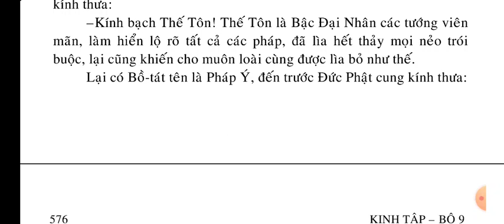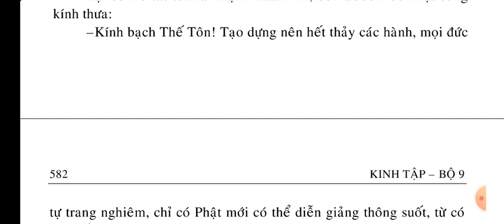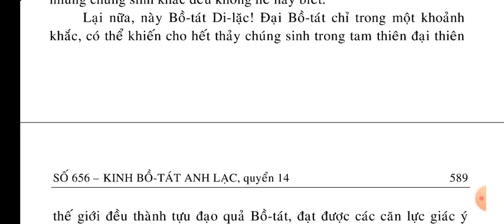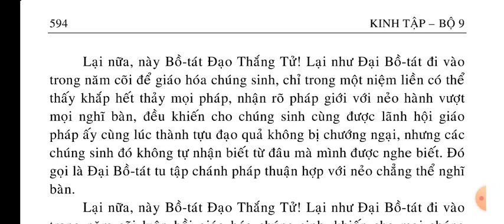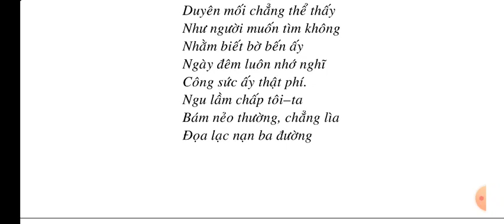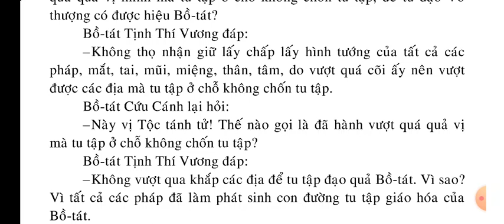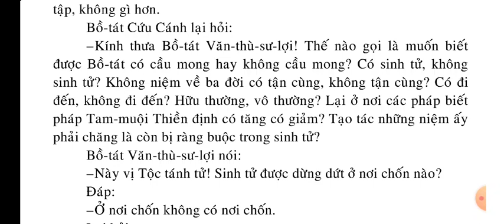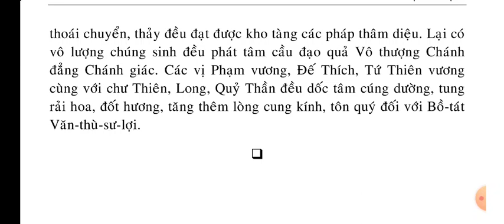Kinh Bồ Tát Anh Lạc quyển 14/14 || Kinh Phật Media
kinhphatmedia Xin hãy đọc Kinh Phật mỗi ngày để lan tỏa Phật Pháp ạ Xin hãy đọc Kinh Phật mỗi ngày để lan tỏa Phật Pháp ạ Kinh Bồ Tát Anh Lạc quyển 14/14 || Kinh Phật Media

QUYỂN 1

Phẩm 2: NÓI VỀ PHÁP THỨC ĐỊNH ..

QUYỂN 2

QUYỂN 3

QUYỂN 4

Phẩm 10: NHÂN DUYÊN.

Phẩm 11: NÓI VỀ TÂM.

Phẩm 12: BỐN THÀNH ĐỂ

QUYỂN 5

Phẩm 15: NÓI VỀ GỐC NGỌN

Phẩm 16: CHẲNG PHẢI CÓ THỨC, CHẲNG PHẢI KHÔNG THỨC.

QUYỂN 6

QUYỂN 7

Phẩm 20: ÁNH HÀO QUANG

QUYỂN 8

QUYỂN 9

Phẩm 26: DỨT HẾT THAM CHẤP VƯỚNG MẮC...

Phẩm 27: TRÍ THANH TỊNH DỨT TRỪ CẤU NHIỄM

QUYỂN 10

QUYỂN 11

Phẩm 32: THÍ DỤ

QUYỂN 12 .

QUYỂN 13.

QUYỂN 14.

Phẩm 40: MƯỜI TRÍ...

Phẩm 41: THUẬN HỢP THỜI.

MỌI SỰ SAO CHÉP TỪ KÊNH NÀY KHÔNG CẦN XIN PHÉP, HOAN NGHÊNH PHỔ BIẾN, CÔNG ĐỨC VÔ LƯỢNG. Nam Mô A Di Đà Phật 🙏🙇 Danh sách phát Kinh Phật Media